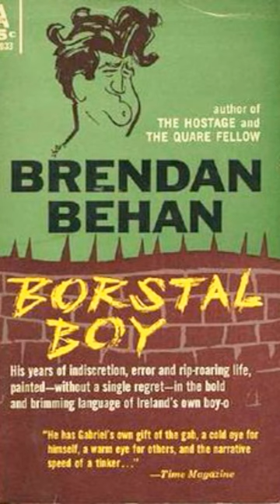5 Books Once Banned In Ireland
5 Books once banned in Ireland and their reasons
Which have you read?
Follow  @darkvaults   for more true crime stories!